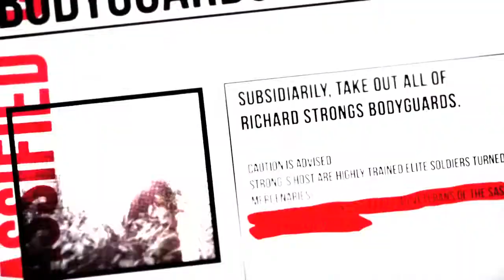Hitman: Sniper Challenge:Tráiler en Castellano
Square Enix, ha anunciado hoy HITMAN®: SNIPER CHALLENGE™, un producto independiente que ofrece una experiencia exclusiva como francotirador, y estará disponible para jugar en el momento* en el que los usuarios formalicen su reserva de HITMAN®: ABSOLUTION™, en una iniciativa pionera en la industria.

 La campaña comenzará a partir del 15 de mayo.

HITMAN: SNIPER CHALLENGE no forma parte del juego principal, es un producto diseñado a medida para recompensar a todos los fans que reserven HITMAN: ABSOLUTION.

Desde una azotea con vistas a una fiesta en un ático, te han encargado eliminar a Richard Strong Jr., Director Ejecutivo de Stallion Armaments, junto a su legión de guardaespaldas.

Los jugadores se beneficiarán de los multiplicadores de puntuación, la posibilidad de descubrir desafíos secretos, desbloquear mejoras de equipamiento y maravillarse con las múltiples y creativas formas para deshacerse de un cuerpo discretamente, al tiempo que intentan cumplir su contrato de la forma más eficiente posible.

El potente rifle francotirador Kazo TRG, así como un amplio elenco de mejoras, se podrán desbloquear y trasladar a HITMAN: ABSOLUTION. También se pondrá en marcha una clasificación online que permitirá que los jugadores comparen sus habilidades como francotiradores, merced a diversos desafíos que determinarán quién tiene las mejores puntuaciones.

Visita la web para más detalles.